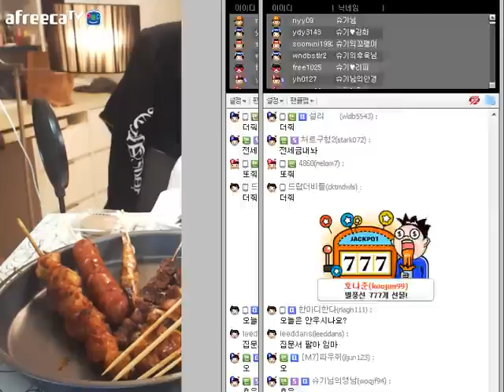꼬치 종류별로 10개+돈가스도시락 먹방 !!! 슈기♬ Mukbang